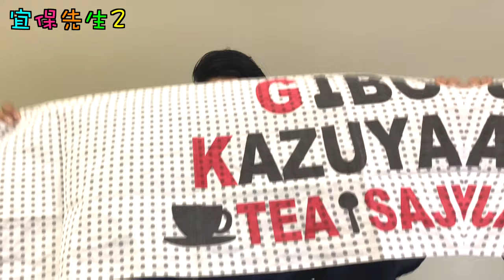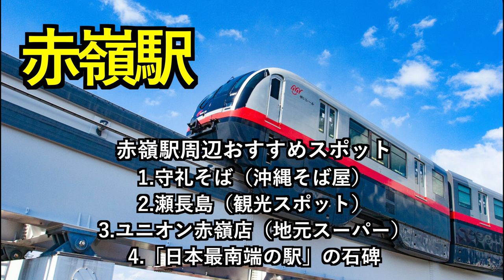【駅メロ・赤嶺駅】沖縄モノレールの駅メロが面白い！日本最南端駅「赤嶺駅」をレポート！駅メロの曲を三線で生演奏、楽しく解説！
沖縄の芸能、沖縄の魅力を楽しく紹介！深掘り！「宜保先生２」。

今週の宜保先生は、新企画「ギボレール」の赤嶺駅 編！！
沖縄モノレールの駅メロ・車内チャイムをレポートします。
沖縄モノレール（ゆいレール）の駅メロ、車内チャイムで
沖縄の民謡や沖縄の唄が流れてる事をご存知でしょうか？
今回は日本最南端の駅「赤嶺駅」を紹介、解説、生演奏！

2007年 沖縄県立芸術大学「三線部門」卒業
2011年 ニューヨーク「BlueNote」単独公演開催
2014年 「X FACTOR OKINAWA JAPAN」準優勝
2019年 沖縄県指定 無形文化財 野村流「伝承者」認定